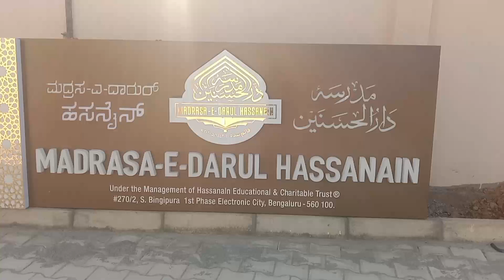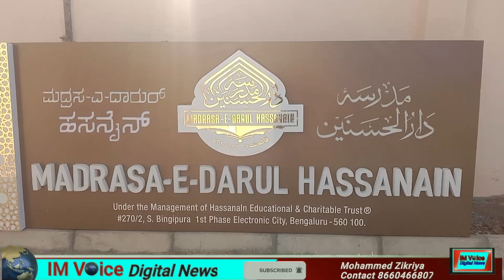20 Couples Nikah at Madrasa e Darul Hassanain in Bingipur, Electronic City, Bengaluru.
20 Couples Nikah at Madrasa e Darul Hasnaian in Bingipur,  Electronic City, Bengaluru